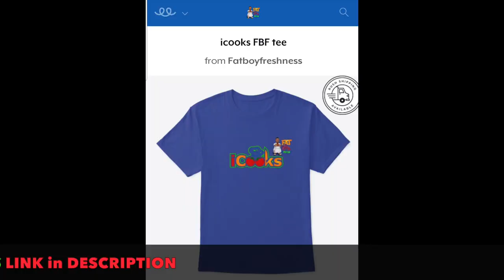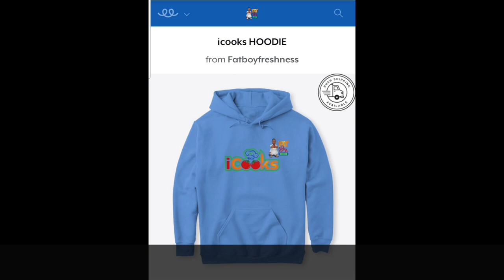Keto Garlic Mash w/ Tuscan Stuffed Chicken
This video is about how to make tuscan stuffed chicken and keto garlic mash. This is the NEW Surf and Turf. Fatboyfresh is taking you on another culinary staycation, this time via Tuscany Italy. We start off with a beautiful chicken cutlet stuffed with mozzarella and sauteed garlic infused portabello mushrooms. We don't just stop there, since it's surf and turf we have some shrimp scampi. Now let's not forget about the Keto Garlic Mashed Cauliflower. Top that off with an alfredo sauce and we've got ourselves a winner chicken dinner. So sit back relax and let's take your tastebuds on a Culinary Staycation. So don't CHEAT yourself TREAT yourself.